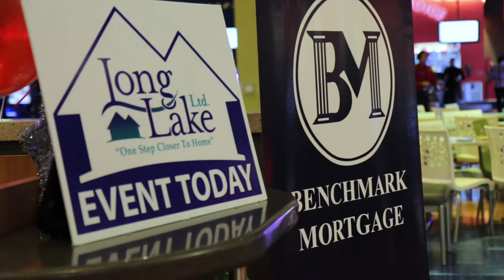Long Lake - Benchmark - Vet Appreciation - Feb 2020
Long Lake and Benchmark Veteran Appreciation Event

Thursday February 20, 2020 4-8PM

Song is "American Flag" by Kikoru